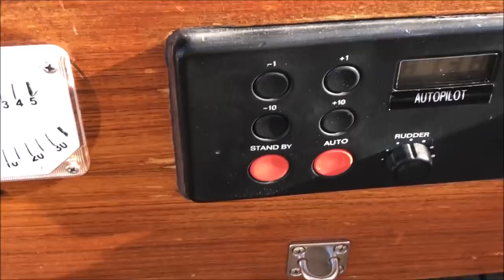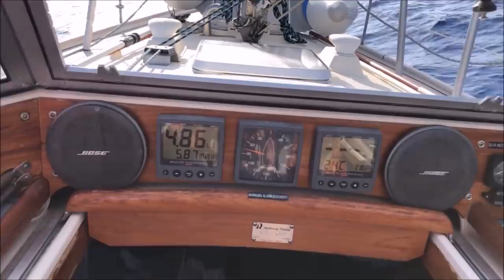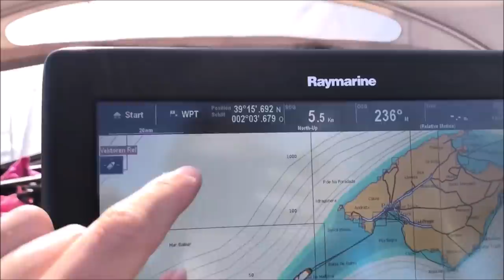030 Sailing Viking Mallorca Teil 2 Palma Weltumsegelung Hallberg Rassy 352 HR sailing the world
Wir testen die besten Anker und segeln von Palma de Mallorca nach El Arenal, besuchen die Buchten im Westen von Palma und segeln weiter nach Ibiza.

Sailing Viking sailing the world Weltumsegelung sail Segel segeln wind boatlife Leben auf Schiff yacht vessel boat Boot Segelschiff Hallberg Rassy 352 HR travel reisen Weltreise family Familie Baby dog Hund Sophia Mike Henry ocean Ozean Meer mediterranean sea Mittelmeer atlantic Atlantik pazific Pazifik carribbean Karibik Südsee australia Australien island Insel bikini diving tauchen scuba schnorcheln coral reef Korallen shark Hai ray Rochen whale Wal dolphin Delphin under water Unterwasser spearfishing Harpune paradise Paradies sun Sonne sunset Sonnenuntergang rain Regen storm Sturm hurricane weather Wetter waves wave Wellen Welle jungle Dschungel cave Höhle rock Fels vulcano Vulkan Vorbereitung prepare equipment Ausrüstung motor diesel Volvo Penta MD 21 B Raymarine La Vagabonde Nandji Forthlyfe SV Delos Doodles Expedition Drenched Around Abandon Comfort blue sky Nahoa SY7seas BootsProfis Segeljungs Insieme Naughty Girasole Let‘s just go Erik Aandera Guido Dwersteg Julia Dykstra Duran Johannes Erdmann Sonnensegler Zephyr